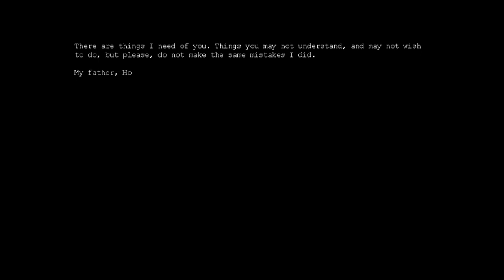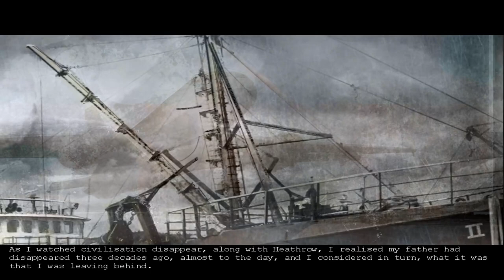Penumbra: Overture Ep 1: Dark, Cold, Lost and Scared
Hello and welcome to Penumbra: Overture. An older game from the same studio that has brought you Amnesia and SOMA. We play as Philip lost in Greenland. Join me as we delve into a mine full of monsters and things that crawl just our of sight!